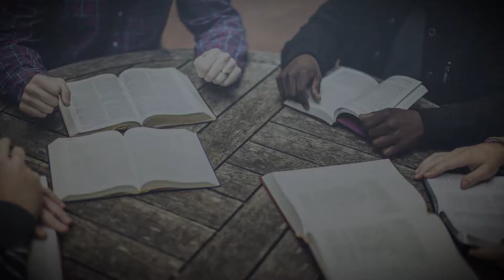Online March News